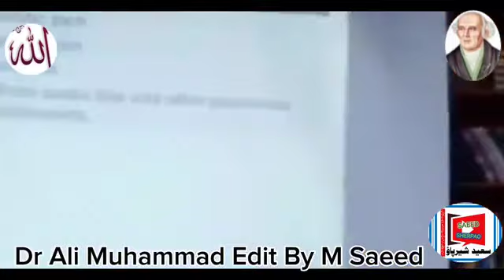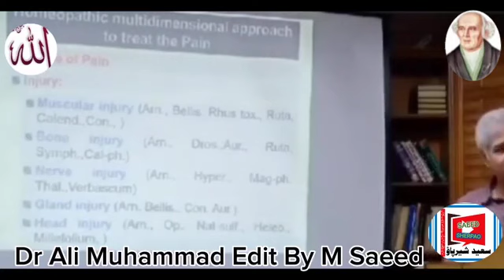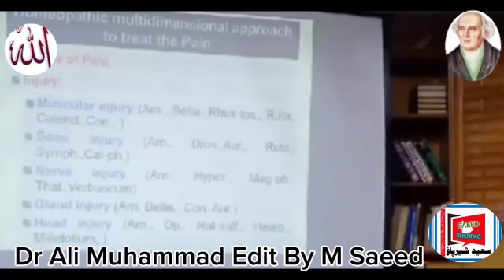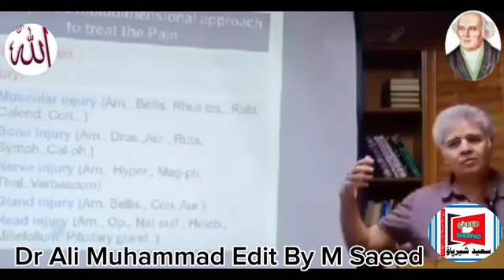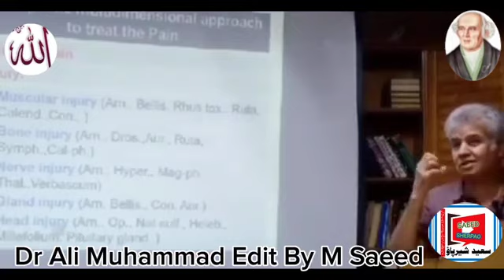Dr Ali Muhammad Causation of Pain /درد کا وجہ